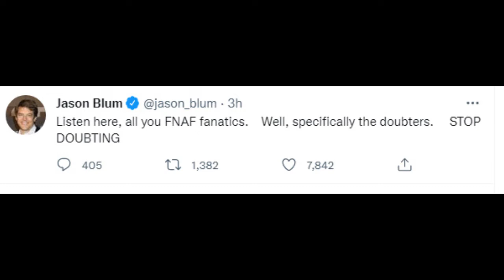FNAF MOVIE Teaser Is Coming VERY Soon! Secret Sunday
I sure hope they finally show us something on the fnaf movie!